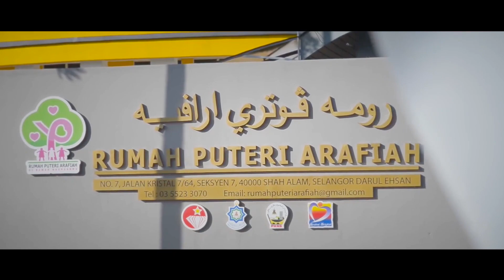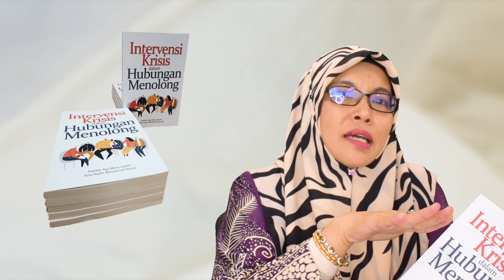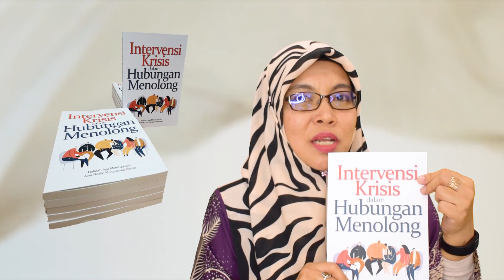KRISIS KEHIDUPAN: ERTI SYUKUR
Krisis kehidupan bukan hanya mengundang musibah tetapi di sebalik musibah, ada hikmahnya. Bila krisis terjadi dalam hidup kita, maka kita menjadi lebih kuat untuk mendepaninya. Bila krisis terjadi dalam kehidupan orang lain, maka kita jadi insan yang lebih bersyukur dan prihatin. Apa sebenarnya erti syukur tatkala dilanda krisis kehidupan? Ikuti perkongsian pengalaman profesional dari Dr Rafidah Aga Mohd Jaladin, pakar psikologi kaunseling Universiti Malaya dalam video ini.

untuk mengetahui lebih lanjut mengenai buku ini boleh emel kepada